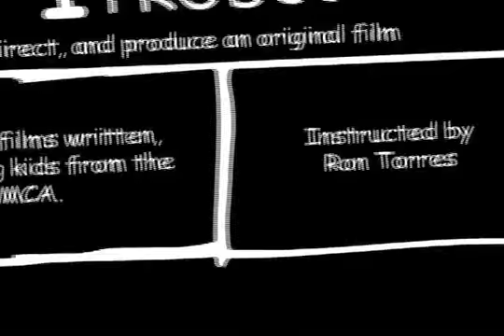Take 1 video YMCA Downtown- Love like Winter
Downtown YMCA in Boise Idaho Take 1 video course does a music video of A.F.I. song "love like winter" for a class